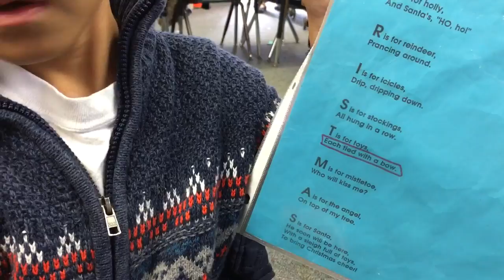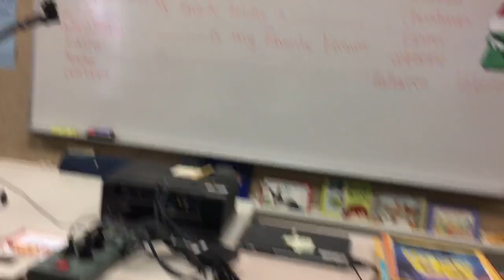Nayden showing me around his class room